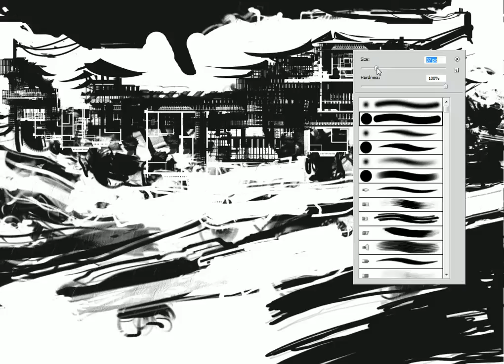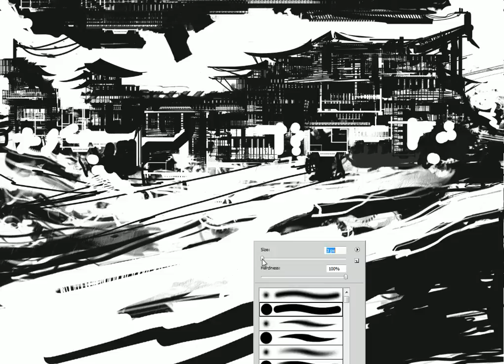speed painted sci fi environment concept 27 min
compressed video (from 27 min):

I start almost everyday with a speed paint to warm up the wacom board. I often film these speedies, to keep track on my process and see what I am doing right/wrong. I thought I might wanna start share these with you.

These are SPEED paints. I have a timer I set for 20 min, so most of my speed paints are around 20 min. If a speed paint takes more than 1 hour, I don't think it's a speed paint anymore, then it's an illustration.

I sometimes use my speed paints as start ups for other work, and it's kind of sweet to have a huge folder with "sketches" to choose and pick from if you're running low on ideas some times.

also, there are always things you see as soon as the time is up, that you realize you should have done different, and there are always loads of stuff you miss or do wrong. But the important thing is just to nail something, a feeling and basic design in 25 min. This one is done in 20 min.

FAQ:

A: NO no and NO. I fu*king hate music in clips like this since I always listen to other music myself. and just get annoyed with tutorials with cheesy sounds on it. And, I don't have time to sit and make these with sounds.

A: Photoshop CS3 and and a wacom Intous 3 to go with that.

A: from everywhere. friends and internet

A. Maybe someday I will.

A: no, almost never. I go with the flow and it often changes under the process.

A. no (I don't have the time to sit and write x number of ppl personal tutorials etc - further on, there will be properly done video tutorials from me)